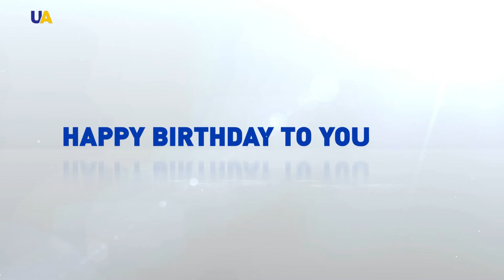Бразилія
Посол Бразилії в Україні Освальдо Біато Жуніор привітав нашу країну з 27-ю річницею незалежності!